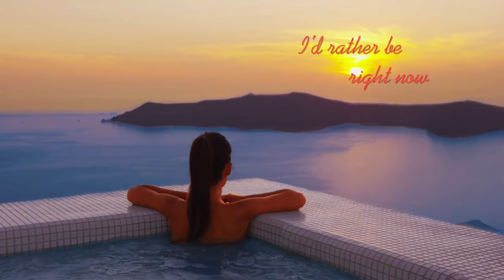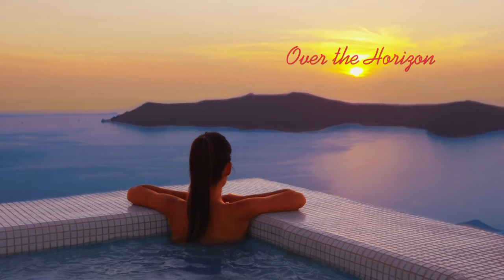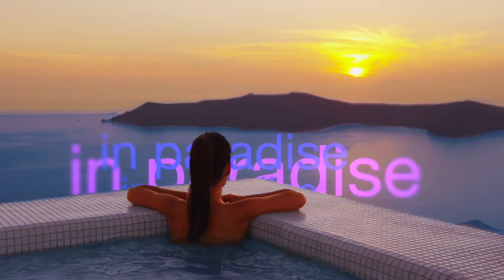Sunset Sky - Sonicexotic (Official Lyric Video)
Available Everywhere Now!

Mixed and Mastered by Sonicexotic.
Video Production, Lyrics, Music, Mixed, Produced & Performed by Sonicexotic

Lyrics: Sunset Sky - Sonicexotic

There ain't no better place
I'd rather be right now
Surreal and magical
Another day fades away
Oohoo aahaa

Sunset sky with you
In paradise
Sunset sky I see

The daylight fades away
Take this moment to embrace
Make your dreams and escape
Over the horizon
Oohoo aahaa

ONE STOP SHOP for MUSIC LICENSING